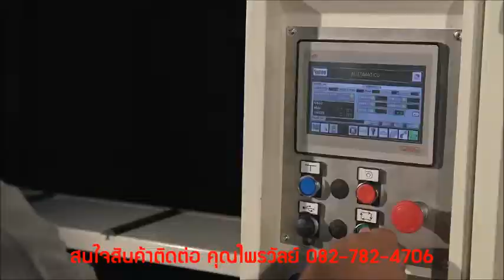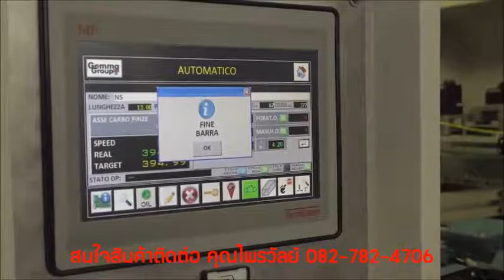เครื่องทำกลอน